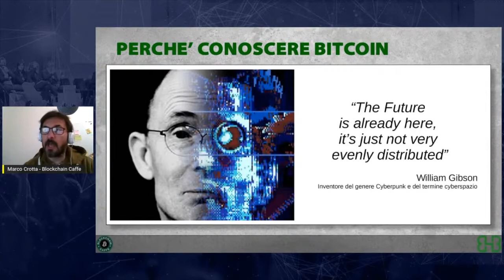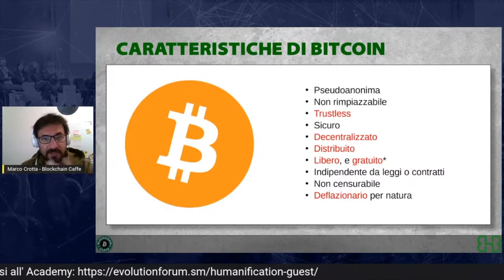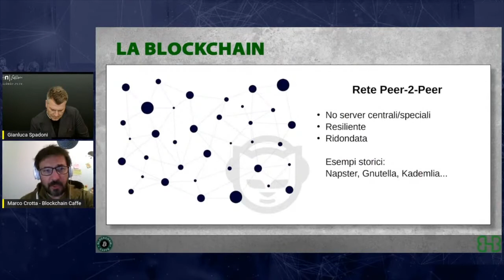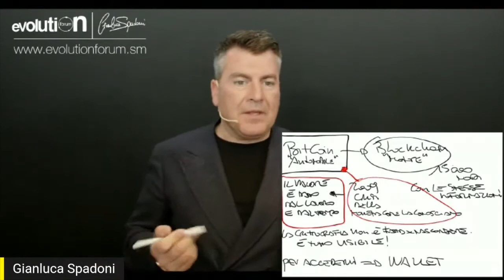RECAP 2^ sessione WEB 3.0 | Gianluca Spadoni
🔥 Video riassuntivo sulla 2^ sessione della nostra Educazione Digitale del mercoledì: l'ultima volta abbiamo parlato di BLOCKCHAIN e BITCOIN.

Ne sapete qualcosa?
La sentite nominare?

Vi invito a seguire le sessioni gratuite (8 in totale) del mercoledi alle 21:00 perché abbiamo a che fare con un mondo nuovo, che è già qui e che è necessario conoscere... IMPARIAMO INSIEME!